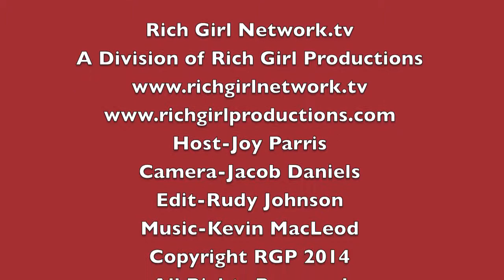Recommended By Enrique Part 2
Recommended By Enrique premiered at the Los Angeles Film Festival !